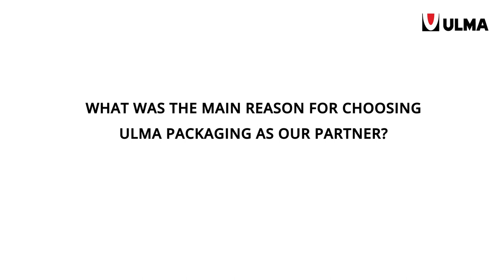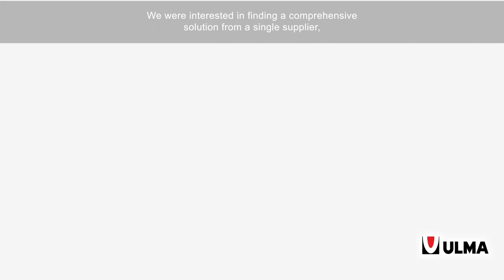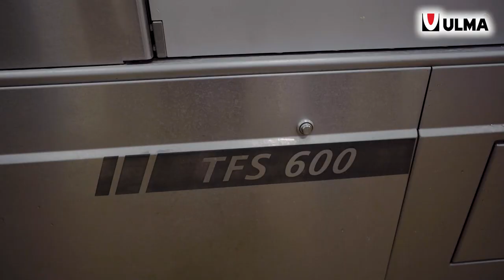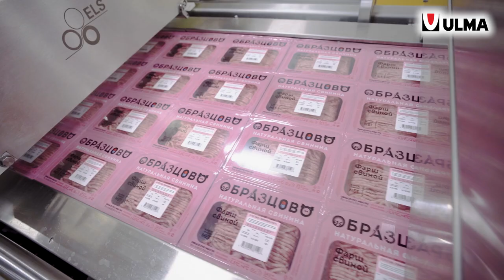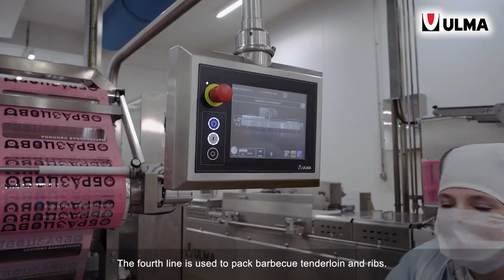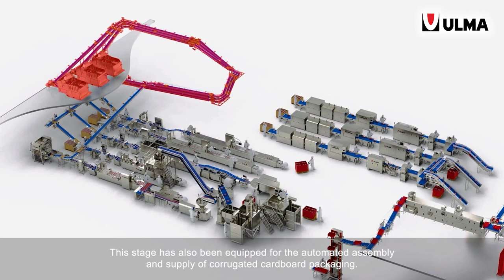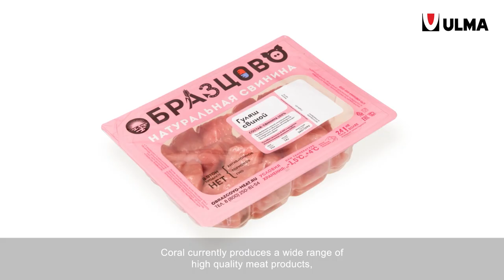Automated packaging lines in Coral LLC, one of the largest meat producers in Russia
ULMA Packaging was the company that was chosen to supply the packaging and packing equipment because it offers the most advanced machinery of its kind and meets all of the food production safety requirements.